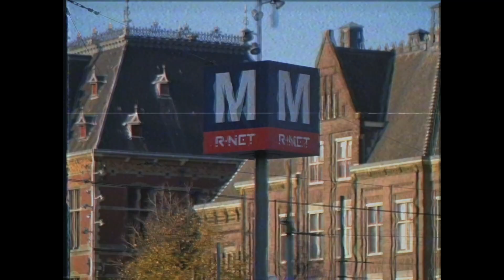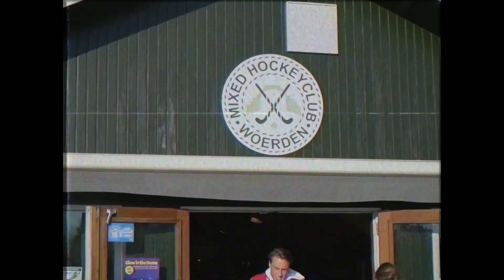MEROL - LEKKER MET DE MEIDEN (PONKERS PARODIE)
⬇Check hieronder voor meer info⬇

We zijn terug! Weten waarom wij ruim drie maanden niks hebben geüpload? Kijk onze vierdelige documentaire

Dikke shoutout naar Merol Music! Check zeker even haar originele track ''Lekker Met De Meiden''

Meer Merol Music?

Kijk onze nieuwe serie Fritour!